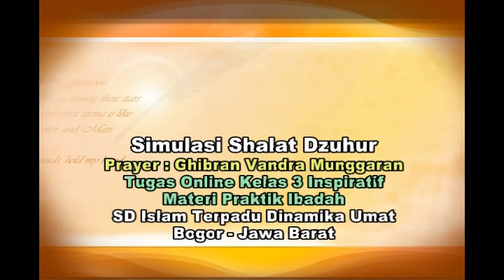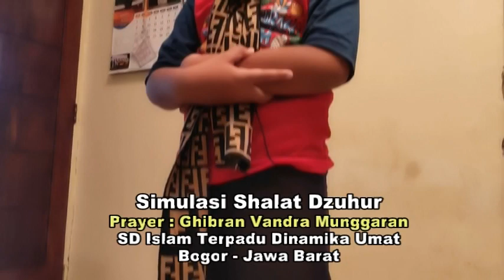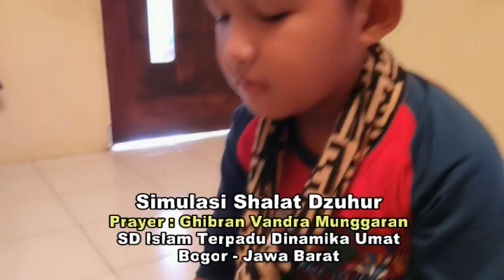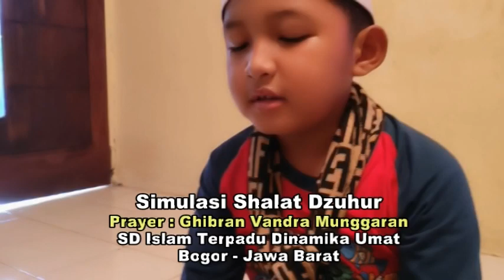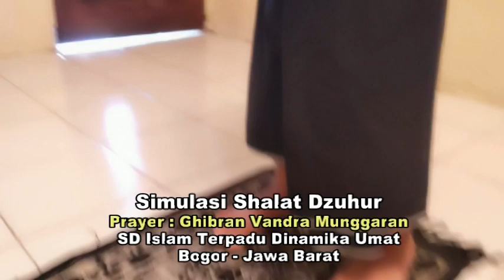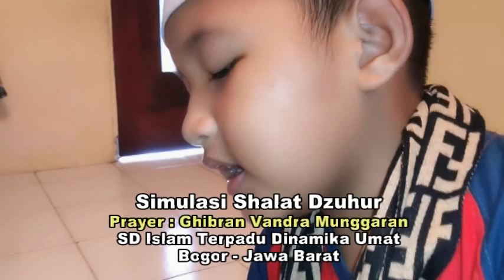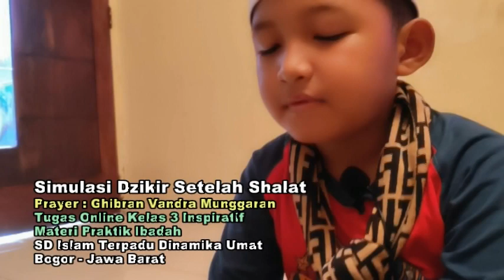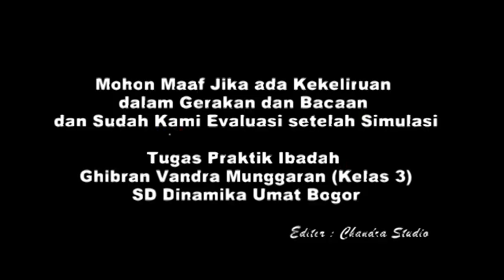Simulasi Shalat Dzuhur : Ghibran Vandra Munggaran SD Islam Terpadu Dinamika Umat Bogor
Simulasi Shalat Dzuhur
Prayer : Ghibran Vandra Munggaran
SD Islam Terpadu Dinamika Umat